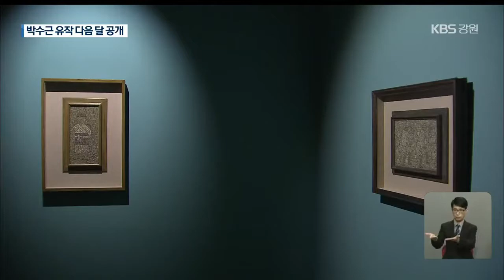박수근 작품, 드디어 고향의 품으로…유작 18점 언론 공개 / KBS 2021.04.30.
[앵커]

 고 박수근 화백은 양구가 낳은 세계적인 화가인데요.

 이번에 그의 작품 원화 18점이 박 화백의 고향, 양구로 돌아왔습니다.

 고 이건희 삼성그룹 회장의 유족의 뜻에 따른 겁니다.

 박상용 기자가 소개합니다.

[리포트]

 거친 합판에 유채로 그린 '아기업은 소녀'.

 전쟁이 끝난 뒤 일터로 나간 부모님을 대신해 동생을 돌보는 어느 소녀의 모습입니다.

 값을 매길 수 없을 정도로 워낙 귀한 작품입니다.

 한가한 날이라는 뜻의 '한일.'

 입에 풀칠하기도 어려웠던 시절. 일감을 기다리며 길가에서 장기를 두던 우리 아버지들의 '망중한'을 담아냈습니다.

고 이건희 삼성그룹 회장의  유족들의 뜻에 따라  삼성미술관 리움이 박수근미술관에 기증하면서, 최근 고향으로 돌아온 박수근 화백의 작품들입니다.

 이번에 기증받은 작품은 유화와 드로잉 등 모두 18점입니다.

 해외로 반출됐다가 돌아왔거나 작품 소재조차 확인되지도 않았던 작품도 있습니다

 1950년에서 60년대 사이. 모두가 어려웠던 시절 우리 이웃들의 모습을 담았습니다.

 기쁨보다 아픔이 많았던 그때 그시절을, 마치 수묵화를 그리듯 묵직하게 담아냈습니다.

 [엄선미/양구 박수근미술관장 : “붓터치나 물감의 결이 느껴지는 그런 기법인데 화강암과 같은 이런 기법은 전 세계에 박수근 한 분 이십니다.”]

 이번 작품 기증으로 박수근미술관은 박 화백의 작품 가운데 유화 17점과 드로잉 112점을 보유하게 됐습니다.

 [조인묵/양구군수 : “내년도면 박수근미술관 개관 20주년이 됩니다. 귀한 작품이 저희 양구로 올수 있다는거 이것은 정말 가슴뛰는 일이라 보지않을 수 없습니다.”]

 이번에 기증받은 작품은 다음 달 6일부터  사전예약을 통해 일반에 공개될 예정입니다.